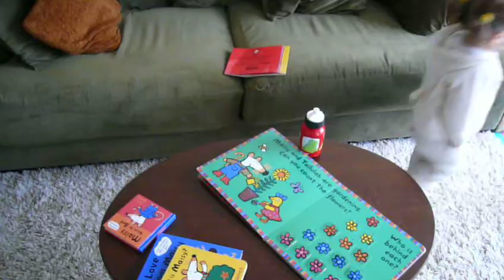Maisy Love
Ondine reads a bit of Maisy.